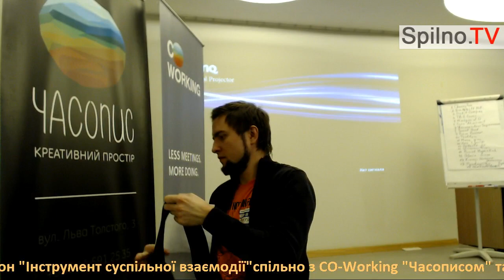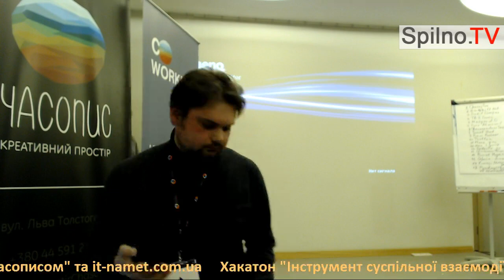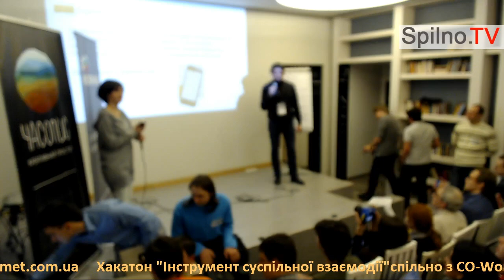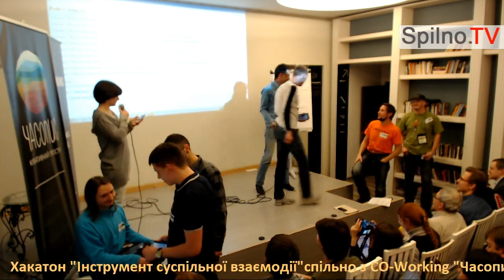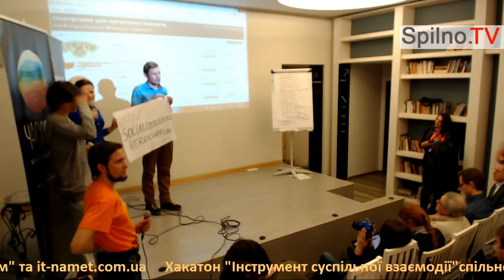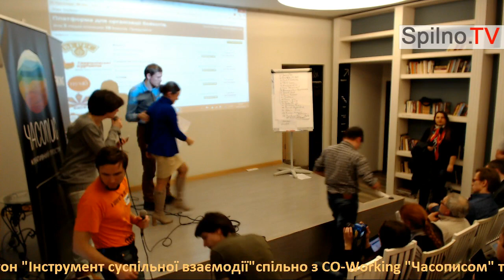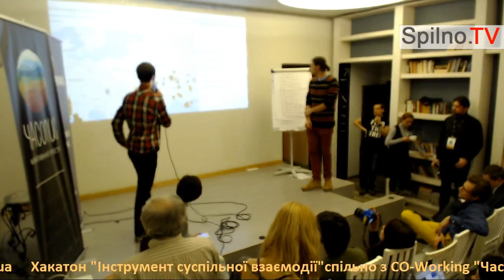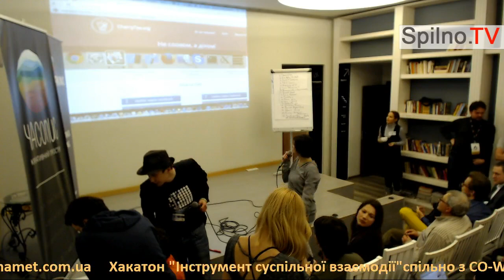Нагородження - Хакатон "Інструмент суспільної взаємодії"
28-29 грудня 2013, у креативному просторі "Часопис",проходив Хакатонн "Інструмент суспільної взаємодії".
Мета Хакатону - це створення на базі або за допомогою інформаційних технологій інструментів суспільної взаємодії - проектів або рішень, які зможуть суттєво вплинути на якість життя громадян України, відносин "громадянин-держава" та на участь українців у прийнятті суспільно-важливих рішень.
Ми віримо, що цей хакатон надасть імпульс для розробки та впровадження інноваційних проектів та нових корисних проектів у наше з вами повсякденне життя.